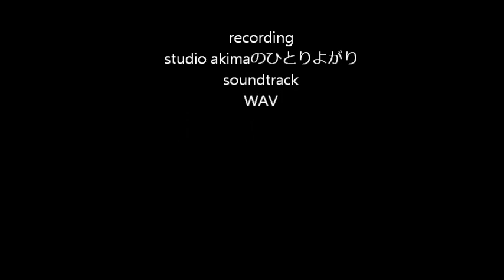真冬の帰り道 ザ・ランチャーズcover Masaaki Akiyama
「昭和の歌　グループ・サウンズⅣ」
の中でうたって投稿していますが、
emiさんが、唄ったのを知って、「おっかけ・コラボ」です。

とても、素直で純粋で解りやすい詞が多かった、
グループ・サウンズ全盛時代、
加山雄三の弟分として、登場した
「ザ・ランチャーズ」
瞬時に好きになった曲です。